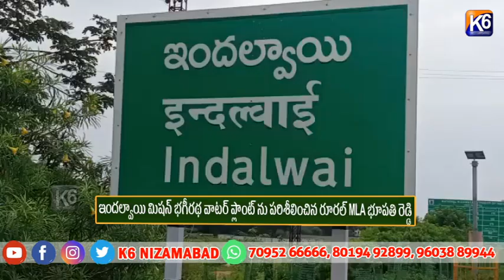ఇందల్వాయి మిషన్ భగీరథ వాటర్ ప్లాంట్ ను పరిశీలించిన రూరల్ MLA భూపతి రెడ్డి||K6 NEWS||19-07-2024